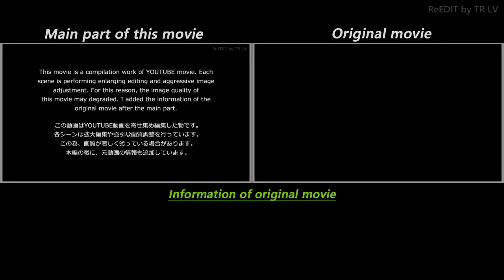Dream (No.54) COCKATOO Ladyboy Bar - Soi cowboy Bangkok Thailand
(Re Upload)
This is a Compilation movie of Dream (No.54) enrolled in the Cockatoo Ladyboy Bar in Soi Cowboy Bngkok Thailand.

The second half of this movie is an information of original movies.

This movie does not guarantee that cast is still enrolled.

This cast is asian shemale(タイ・バンコク ニューハーフ).